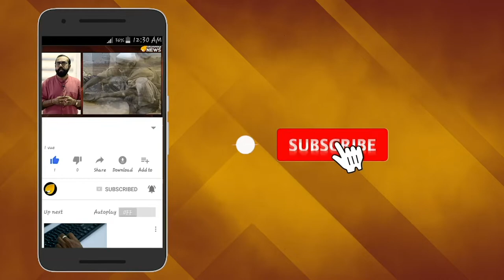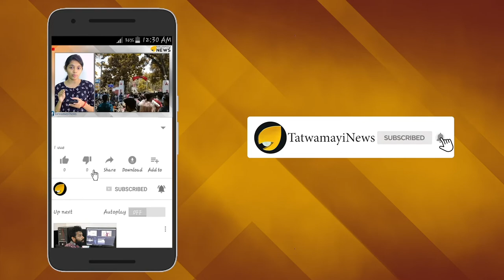പളനിയപ്പനെ പൂട്ടിയ പുപ്പുലി; പാര്‍ത്ഥസാരഥിയാണ് ഹീറോ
മുന്‍ കേന്ദ്രമന്ത്രി പി ചിദംബരം അഴിമതി കേസില്‍ അറസ്റ്റിലായതിന് പിന്നാലെ ഏവരും അന്വേഷിക്കുന്നത് പാര്‍ത്ഥസാരഥിയെ കുറിച്ചാണ്. ആരാണ് ഈ  പാര്‍ത്ഥസാരഥി. ഗൂഗിളിലും മറ്റും നിരവധി പേര്‍ തിരയുന്നത് ഈ പാര്‍ത്ഥസാരഥിയാരെന്ന് അറിയാനാണ്.